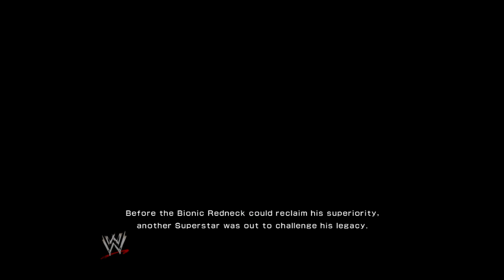WWE 2K14 30 Years Of WrestleMania The Rock vs Stone Cold WM19